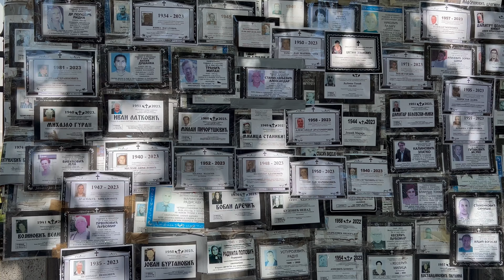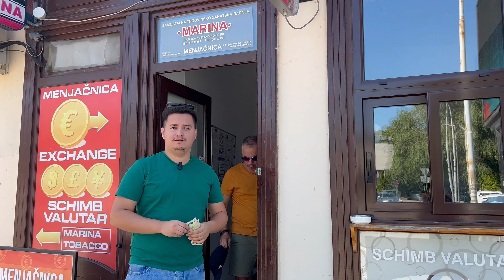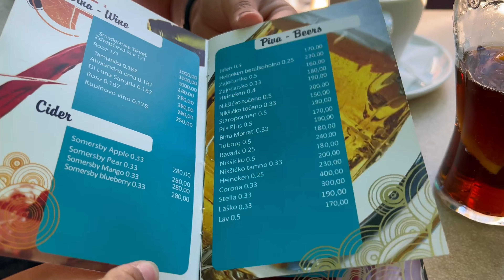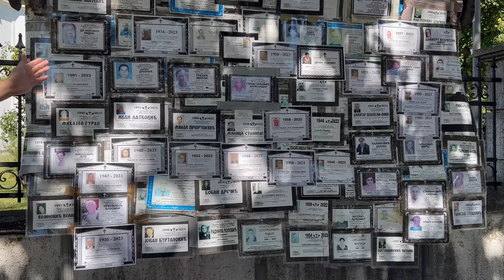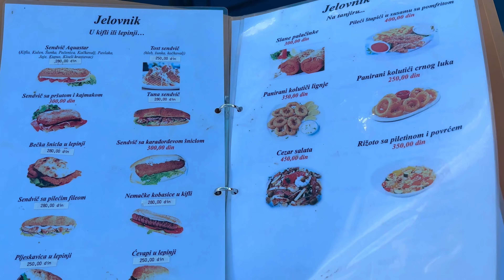KLADOVO, SERBIA- ATRACȚIE TURISTICĂ PE CLISURA DUNĂRII.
O bijuterie pe Dunăre- KLADOVO.
Orașul Kladovo este situat în extremul est al Serbiei, în districtul Bor și oferă numeroase atracții turistice și frumuseți naturale.
Se află la o distanță de 25km față de Drobeta-Turnu-Severin, iar față de Orșova la 29km.
În inima orașului, se întinde promenada din centrul vechi, principalul loc al evenimentelor orașului, unde bineînțeles găsiți foarte multe restaurante, magazine și cafenele.
Lângă promenadă se află un mare parc al orașului în jurul lacului, amenajat cu spații de joacă pentru copii, foișoare, băncuțe etc.
Atmosfera orașului este foarte plăcută și relaxantă.
Nouă ne place foarte mult și vă recomandăm cu drag să vizitați acest mic orășel.
Așteptăm părerile voastre în comentarii! Mulțumim!